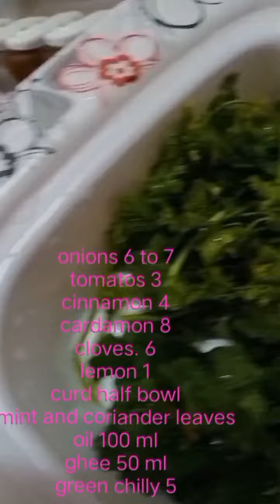Sunday special dhum biriyani/ our style mutton dhum biriyani.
Mutton half kg
Malabar bismi  rice 3/4
ginger 100gram
garlic 100gram
shallots 100 gram
onion 7 to 8
Tomatos 3
green chilly 5
lemon 1
chinnamon 4
cardamon 8
cloves 6
coriander leaves
mint leaves
red chilly powder 4 teaspoon
garam masala ( chinnamon,cardamon,cloves)
salt required.
water for rice 4 and half glasses for 3 glass rice.